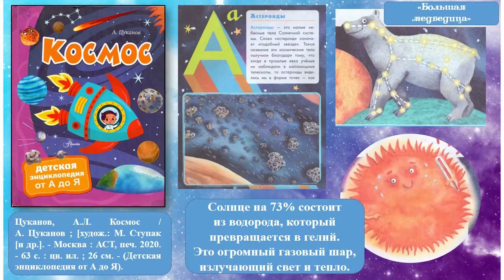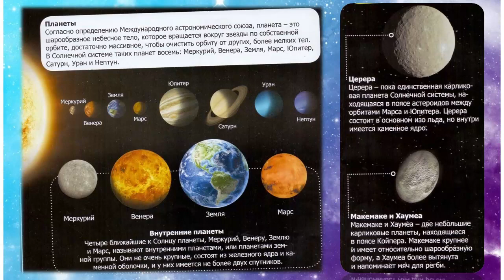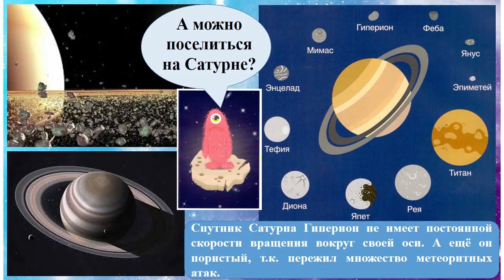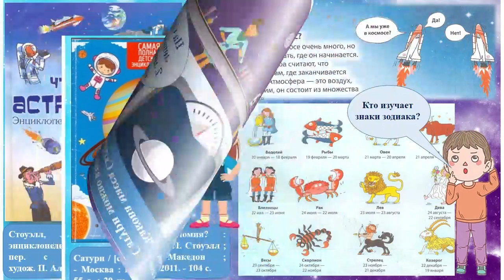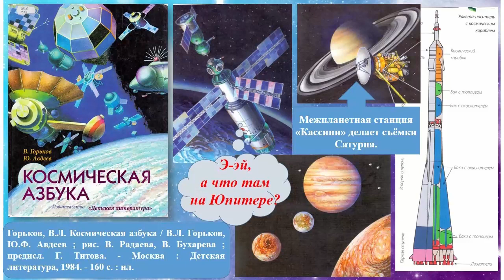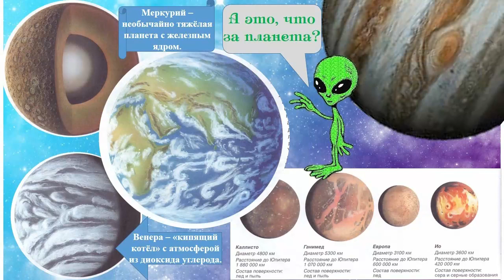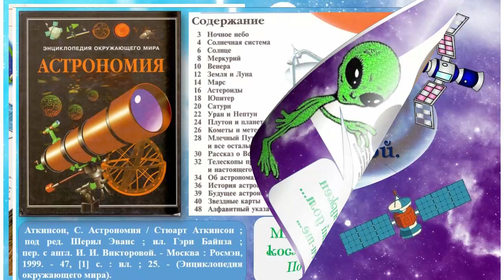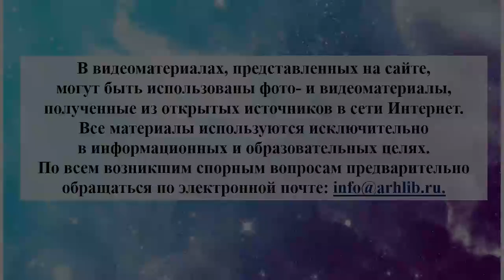Космические приклюЧтения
Привокзальная детская библиотека № 8 представляет энциклопедии о космосе. В видеообзоре представлены книги для учащихся начальной и средней школы. Здесь есть энциклопедии об устройстве Солнечной системы, отдельных планетах, истории освоения и изучения космоса, а также о новейшем техническом оборудовании, позволяющем разгадывать космические секреты.